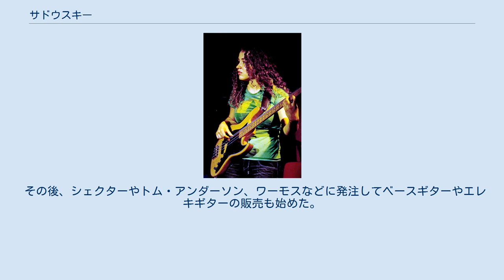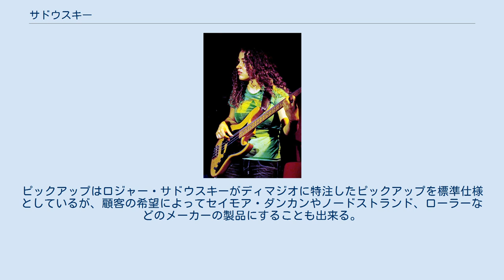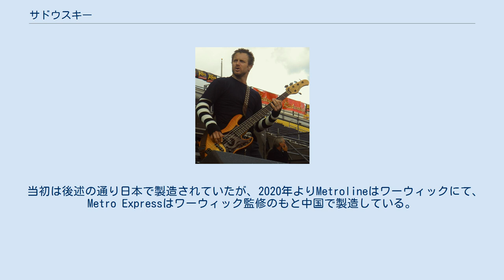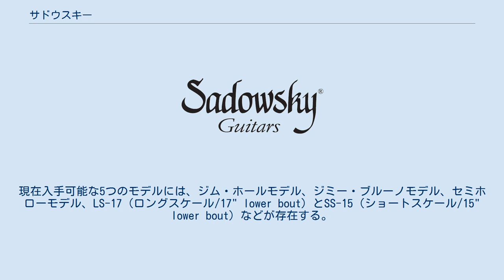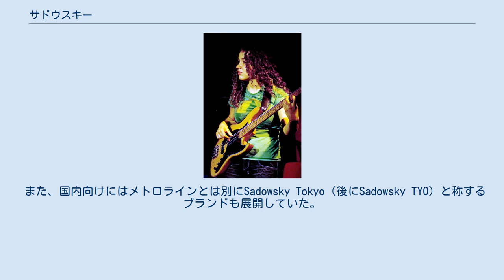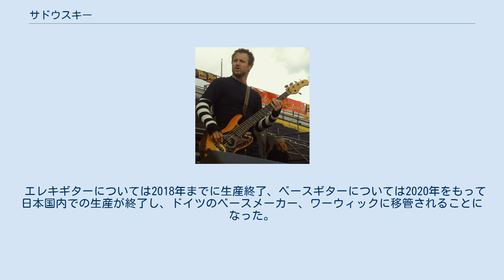サドウスキー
サドウスキー（英：Sadowsky）は、アメリカ合衆国のニューヨーク市クイーンズにある楽器企画製造・販売会社。
企画や営業などに携わる従業員は10名以下の小規模企業である。
ベースやギター、プリアンプ、弦、パーツ類などを扱う自社名を冠したプライベートブランドを展開している。
 1979年にロジャー・サドウスキー(Roger Sadowsky)がリペアショップとして創業。
 当初はリペアショップとしてニューヨークでマーカス・ミラーなどを代表する顧客のベースを改造したり修理するのが専門であった。
 その後、シェクターやトム・アンダーソン、ワーモスなどに発注してベースギターやエレキギターの販売も始めた。
 サドウスキーはリペアショップであったのもあり、創業当初からセットアップやモディファイに重きを置き、組み込みを除く木工や木材加工などの製造は全て外注である。
また、各部品自体も弦はリチャードココ、ピックアップはディマジオや、セイモア・ダンカン、ノードストランド、ローラーといった一流メーカーに特注品を発注する拘りもある。
また塗装は楽器専門の塗装会社のウィルキンズ・ギター・フィニッシュに委託している。
以下は主な製品。
 本社で企画と組み込みまで行うベースギターとエレキギター、エレキナイロンギターのカスタムオーダー。
ベースギターは34インチのスケール長であり、現在のモデルではそれ以外のスケールでは提供されていない。
基本は受注生産であるが自社の店舗で完成品も販売している。
 ギターのシェイプはディンキーやテレキャスターのコピーモデルを採用している。
ピックアップはロジャー・サドウスキーがディマジオに特注したピックアップを標準仕様としているが、顧客の希望によってセイモア・ダンカンやノードストランド、ローラーなどのメーカーの製品にすることも出来る。
 製品の特徴としては、ギター、ベースともニューヨークという土地柄もありノイズやそれに起因する音痩せに対する対処としてプリアンプを内蔵したモデルが標準であり、また、創業者のロジャーの「軽いギターこそ良い楽器」という考え、そしてスタジオ・セッションミュージシャンがスタジオやライブハウス間の移動及び長時間の演奏で負担にならないようボディにチャンバー加工（リブドチャンバー）を施し軽量化を図ったモデルを基本としている。
 なお、サドウスキーのシッピングポリシーにて、日本への直接の発送は行っていない。
 2020年より立ち上げられたベースギターの世界戦略モデル。
製造はドイツのワーウィック社が行っている。
ロジャー・サドウスキーが直接監修し、チャンバーボディをはじめとした仕様はNYCと同じ手法にて製造されている。
 いずれもサドウスキー・ベースギターの低コストパフォーマンスモデルである。
 当初は後述の通り日本で製造されていたが、2020年よりMetrolineはワーウィックにて、Metro Expressはワーウィック監修のもと中国で製造している。
 NYCとMetroLineの明確な相違点は、ボディー加工がNYCがチャンバーであるのに対しMetrolineはソリッドであることや、ハードウェアの仕様、ボディーのトップ材がMetrolineでは限定されている。
 更なる廉価版であるMetroline Expressにはヘッドストックにサドウスキーのロゴはなく、代わりに「RSD（Rojer Sadowsky Design）」のロゴが与えられている。
この理由としては、2005年頃に中国国内で何者かによりサドウスキーの商標が登録されており、それを取り戻すため2015年より裁判にて係争中のための暫定的な措置であるとしている。
ジャズベーススタイルの仕様が基本で、ボディ材はオクメが使用されている。
 オカダインターナショナルが仲介の元、愛知県の寺田楽器に外注で製造し、自社でセットアップするアーチトップギターシリーズ。
ピックアップはディマジオ製の特注品。
現在入手可能な5つのモデルには、ジム・ホールモデル、ジミー・ブルーノモデル、セミホローモデル、LS-17（ロングスケール/17" lower bout）とSS-15（ショートスケール/15" lower bout）などが存在する。
 ブライアン・マーシャル タル・ウィルケンフェルド 同社のアーチトップギターは多くのジャズ系のギタリストが演奏し、エンドースされている。
 また、同社はエレキギターのみならず、エレクトリック・ナイロン・ストリングスギターも製作してお...